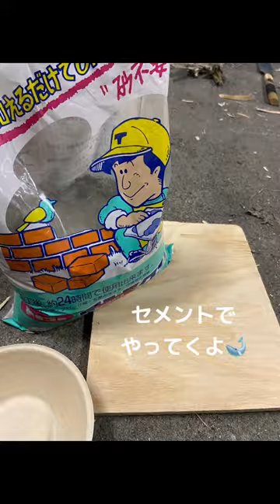〜月のカケラ〜 【水底の探索】 アーティスト クジラ好き 海〜〜